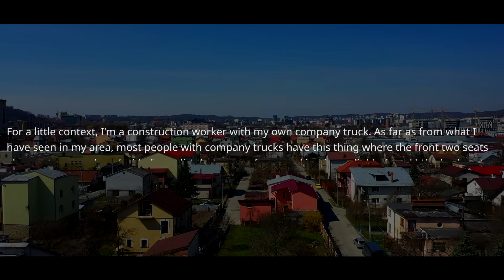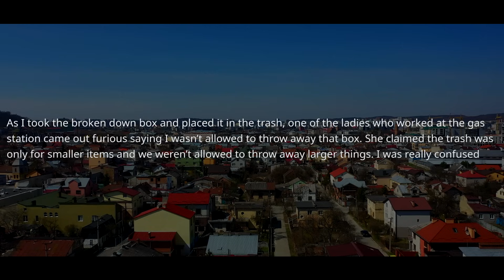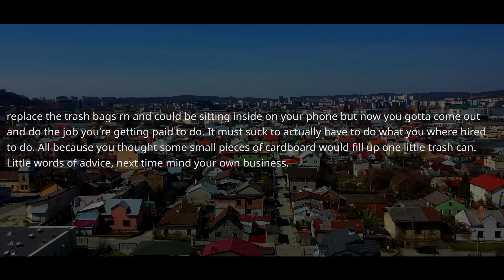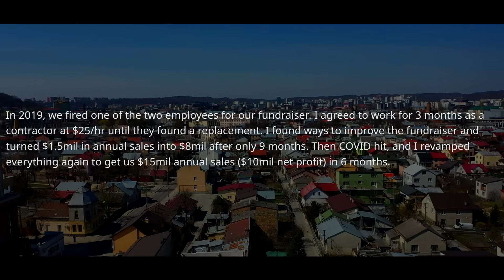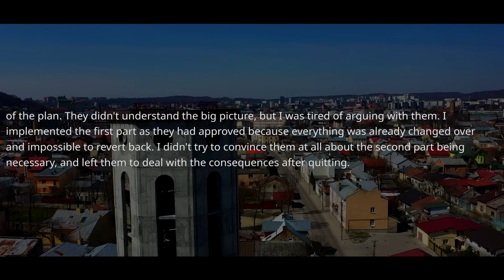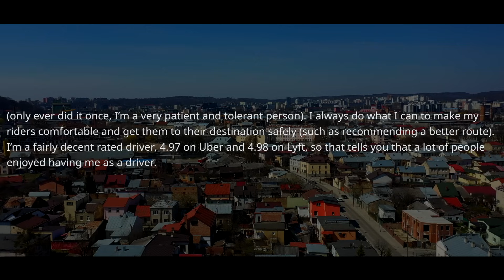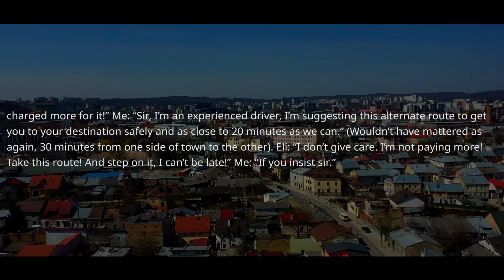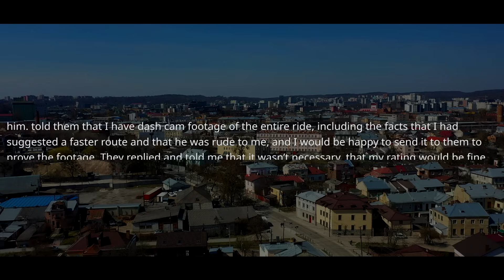Boss Forgot I Made Them $15,000,000 In Sales! I Deleted ALL MY FILES From Work Laptop And Quit! r/MC